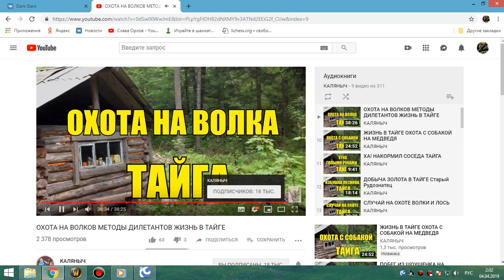37 Прокачка рыбалки и кулинарки под рассказы о тайге ч. 3